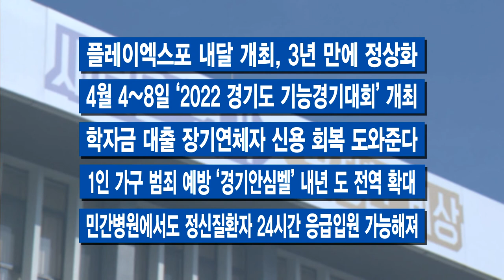4월 첫째 주 주간브리핑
4월 첫째 주 주간브리핑 시작합니다.

[자막]
1.尹당선인에 ‘GTX 연장 등 공약 이행’ 건의
지난주 인수위를 찾은 경기도는 이번 주엔 오병권 경기도지사 권한대행이 직접 윤석열 대통령 당선인에게 지역 공약 이행을 건의했습니다. GTX 연장·신설 등 경기지역 주요 공약사항이 이행되도록 집중하는 모습입니다.

2.“보건소 신속항원검사 11일부터 전면 중단”
경기도는 정부 의료체계 개편에 따라 오는 11일부터 보건소 코로나19 신속항원검사를 중단한다고 밝혔습니다. 신속항원검사는 2천4백여 곳의 동네 병‧의원에서 받을 수 있습니다.

3.캠프그리브스 역사공원 조성 본격화
반환 미군기지 캠프 그리브스의 소유권이 경기도로 이전됐습니다. 경기도와 국방부가 관련 합의서를 작성했습니다. 역사공원 조성이 본격화될 전망입니다.

4.청사 이전 기념 4월 11~18일 사진·영상전
광교 신청사 이전을 앞두고 지금의 청사 변천사를 볼 수 있는 ‘경기도청사 추억 사진전 등 홍보전’이 열립니다. 11일부터 18일까지 도청 구관 1층 출입구 및 잔디광장에서 만날 수 있습니다.

-플레이엑스포 내달 개최, 3년 만에 정상화
-4월 4~8일 ‘2022 경기도 기능경기대회’ 개최
-학자금 대출 장기연체자 신용 회복 도와준다
-1인 가구 범죄 예방 ‘경기안심벨’ 내년 도 전역 확대
-민간병원에서도 정신질환자 24시간 응급입원 가능해져